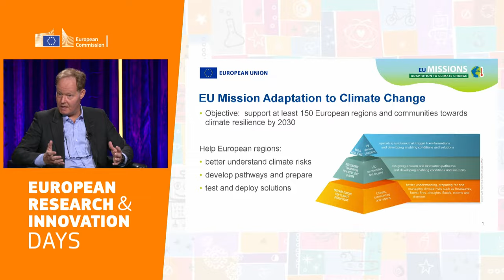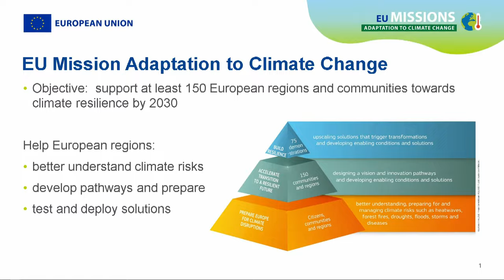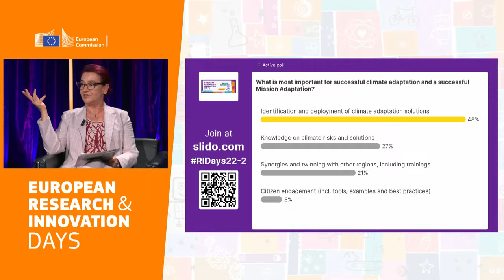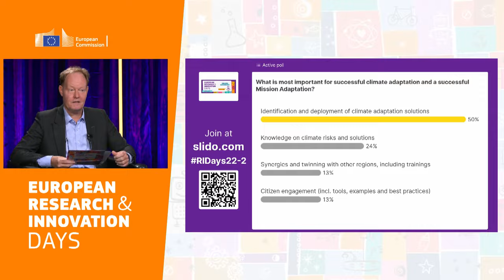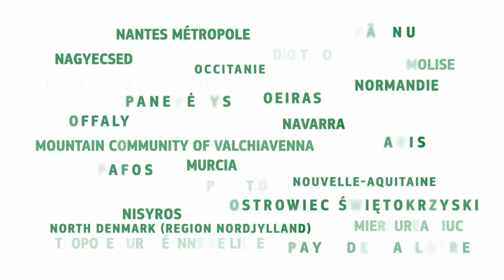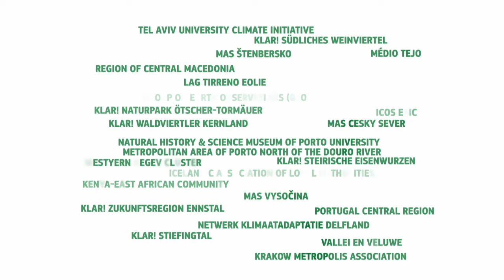RiDaysEU | Mission Adaptation to Climate Change: success factors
This Mission focuses on supporting regions and local authorities in their efforts to build resilience to the impacts of these changes. It looks at critical infrastructure, land use and food systems, water management, and health and wellbeing, and enabling conditions like knowledge, governance or behavioural change. A key cross-cutting element is working with nature-based solutions and ecosystems to make cities, regions, coastlines, river basins and forests more resilient.